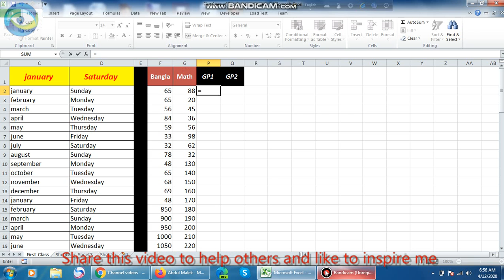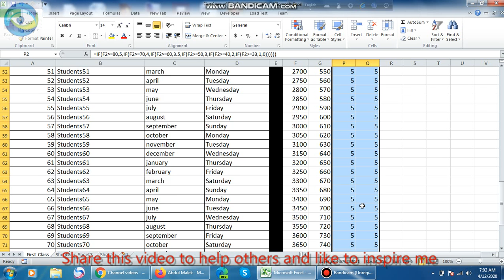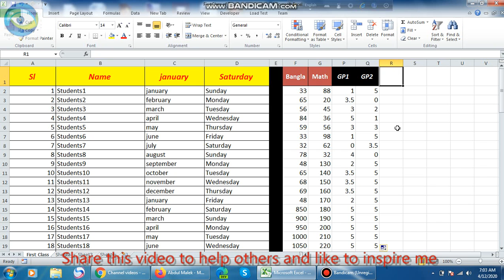5. Lecture 4, Excel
Lecture 4 how to use formula of gp based on subject marks of students.